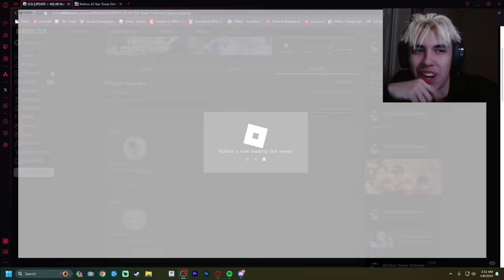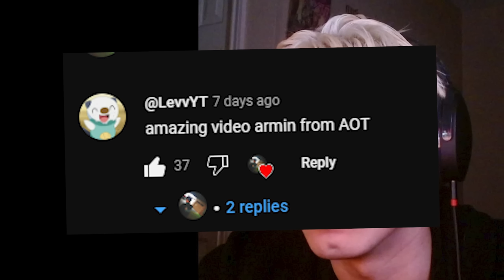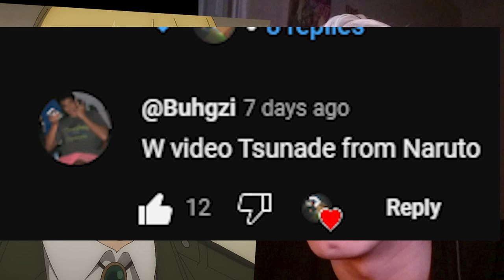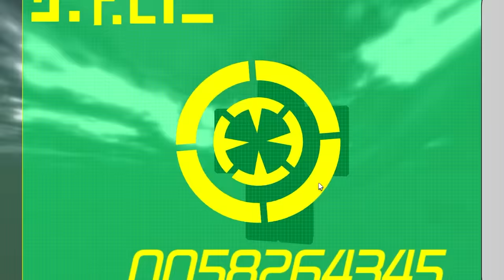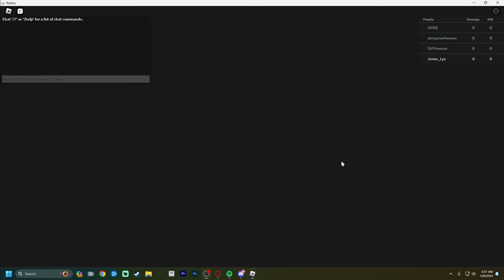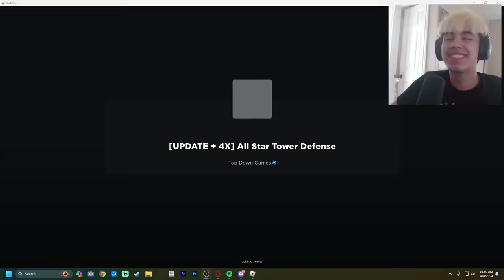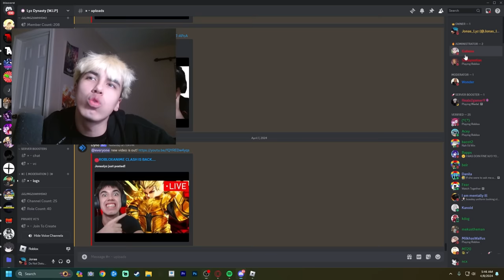Obtaining TEN TAILS MADARA in Anime All Star Tower Defense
shoutout samuel :)

SUB to @Sebbyastiann @C-LOSMX